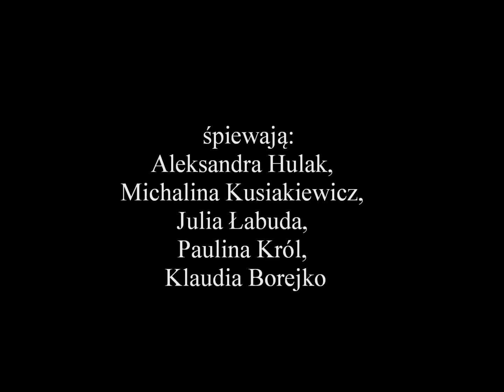Ewrybadyczna - śpiewają uczestnicy Wyjątkowych Warsztatów Artystycznych-Przytok 2015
Ewrybadyczna - muz. Krzysztof Mroziński, sł. Ewa Andrzejewska

Utwór pochodzi z najnowszej płyty "Młodzi Artyści Śpiewają 2016" Fundacji Młodzi Artyści.
Wszystkie płyty z piosenkami i podkładami muzycznymi można posłuchać i zamówić na stronie: